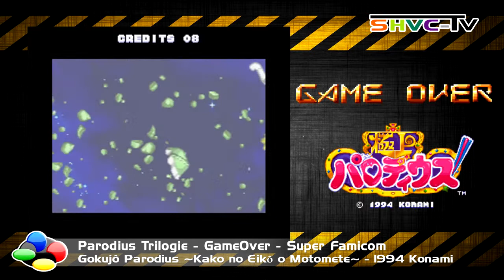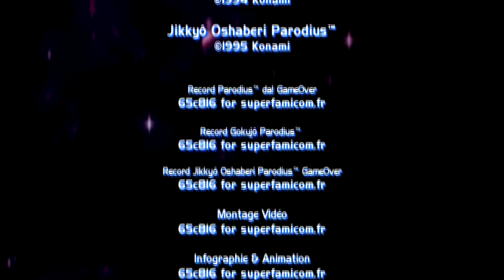Parodius - Spécial Game-Over Super Famicom [HD]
Parodius - The GameOver Trilogy on Super Famicom
Parodius Da!
Gokujô Parodius
Jikkyô Oshaberi Parodius